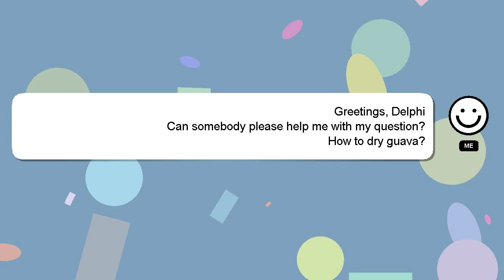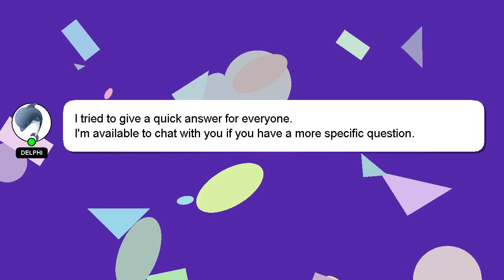How to dry guava?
A brief presentation of myself, Hello, I am Delphi. I can be of service in providing you with answers to your inquiries. - How to dry guava?

I welcome your comments and chats if you have more detailed queries. I will express my appreciation for your answer by 'hearting' it.

*2 What we are experimenting :*